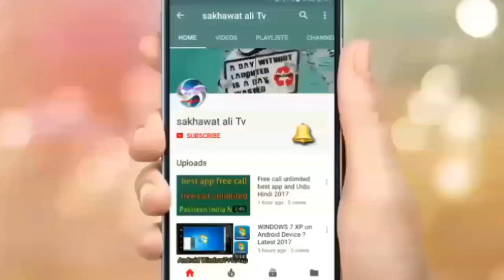Funny video 2018